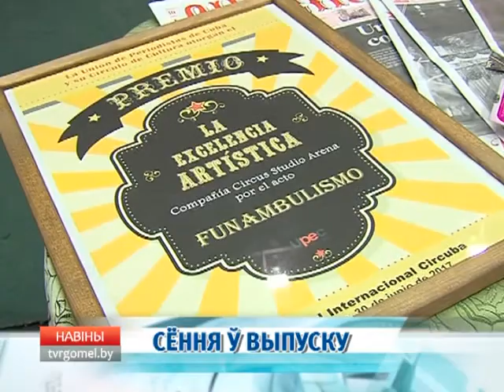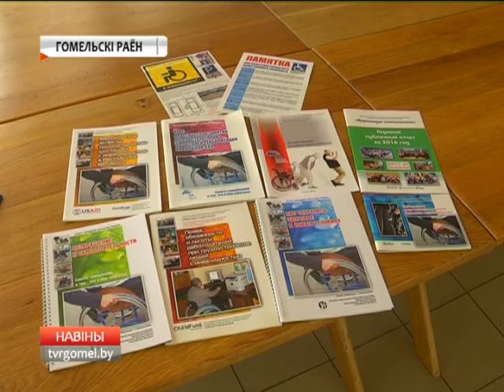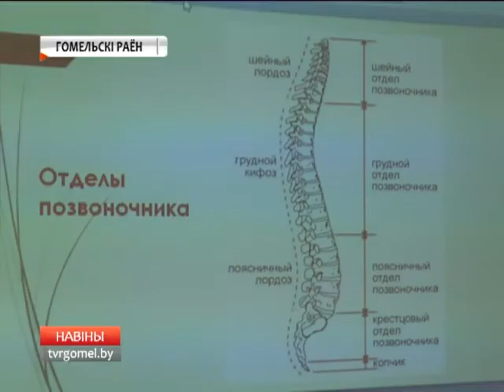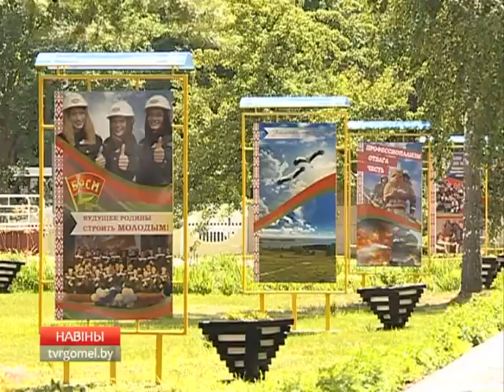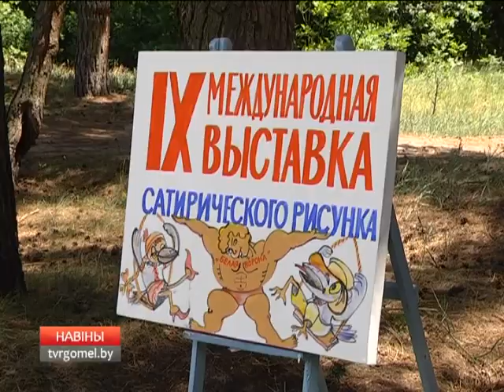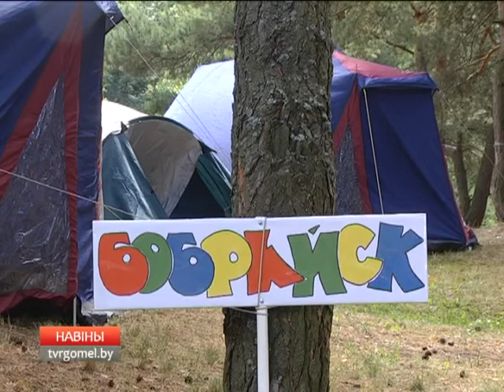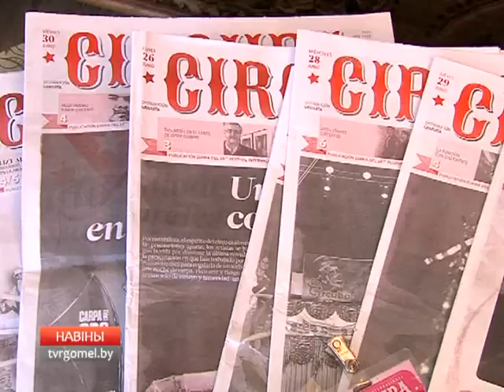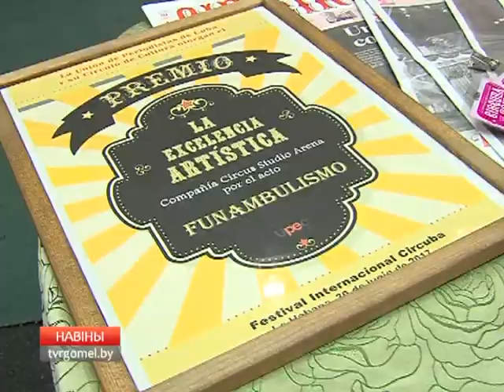08 07 2017 НОВОСТИ